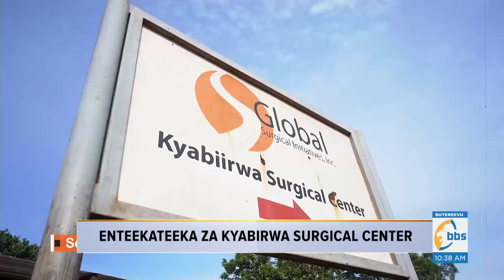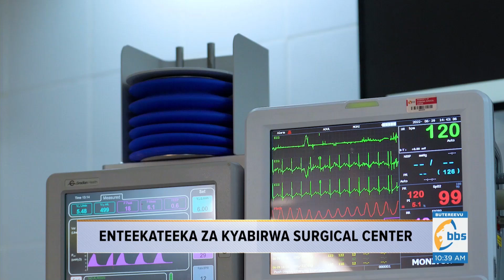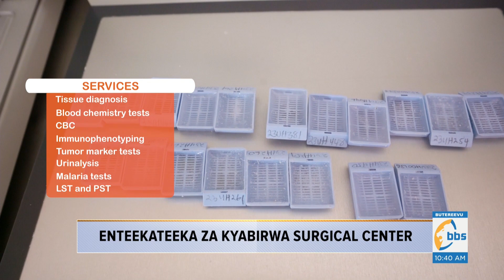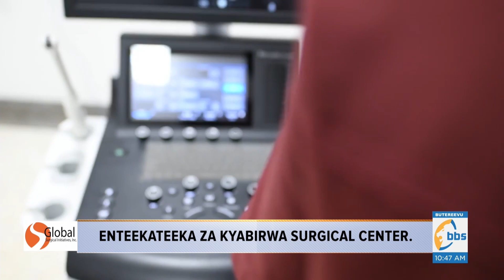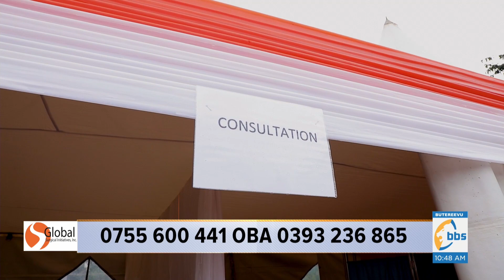Enteekateeka za Kyabirwa Surgical Center e Jinja